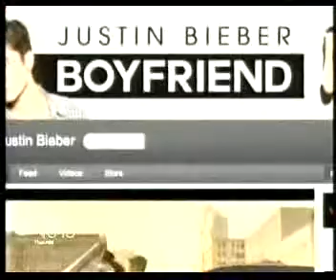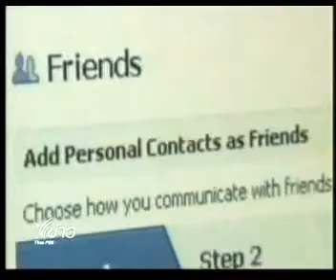ความล้มเหลวของศิลปินจากการทำธุรกิจ